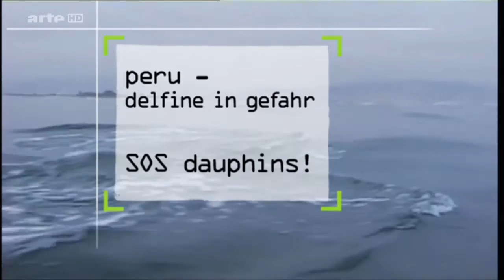S.O.S. dauphins ! EXTRAIT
360 Geo S.O.S. dauphins ! EXTRAIT